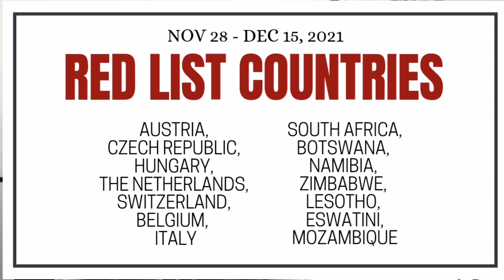WALA NG GREEN LIST SA BAGONG TRAVEL PROTOCOL PAUWI NG PILIPINAS (NOV 28 - DEC 15, 2021)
We are Charisse & Sammy, Overseas Filipino Workers, based in Doha, State of Qatar. It all started when we shared my Covid-19 Story, did not expect to have 23k views on that video. Now, having thousands of subscribers on YouTube from all around the Globe, we strive to create meaningful content. Mostly benefits that the Philippine Government can offer to every Filipinos.